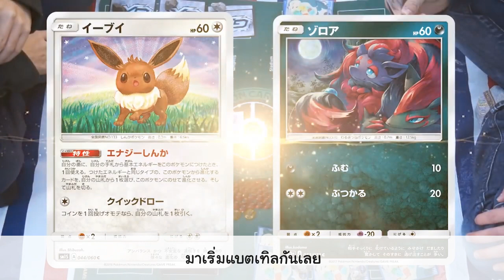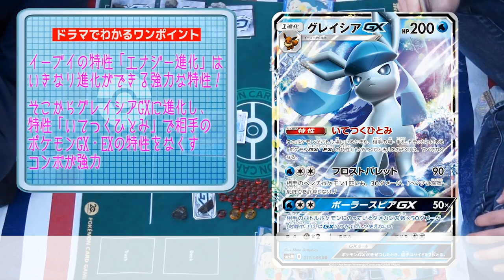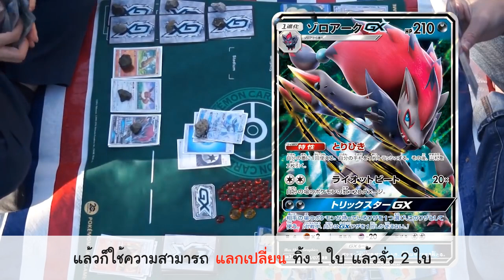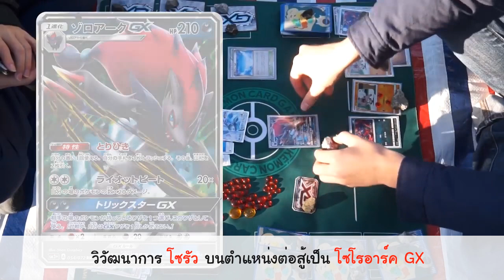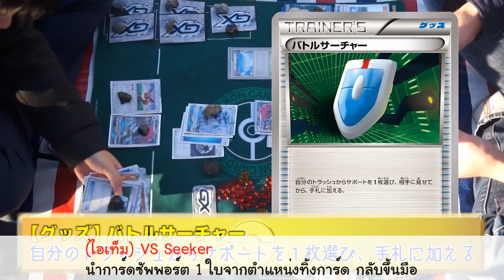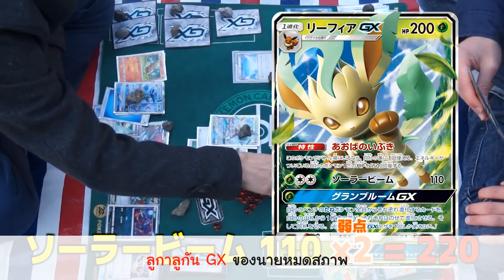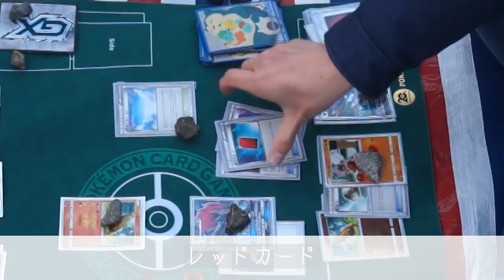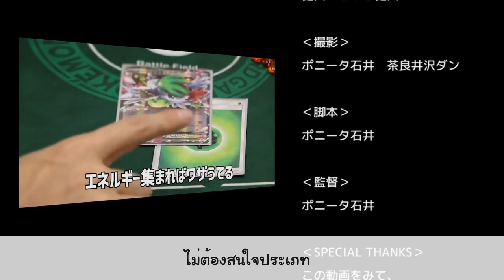[Tutorial Series] EP12 ความสามารถที่แข็งแกร่ง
ถึงคราวประจันหน้ากันแล้ว การแบทเทิลระหว่างคุณอิชิ และ พีคุง จะเป็นอย่างไร คุณอิชิจะใช้ความสามารถของความรอบรู้เรื่องการ์ดเกมโปเกมอนเอาชนะไปได้หรือไม่
.. เชิญรับชมมมม